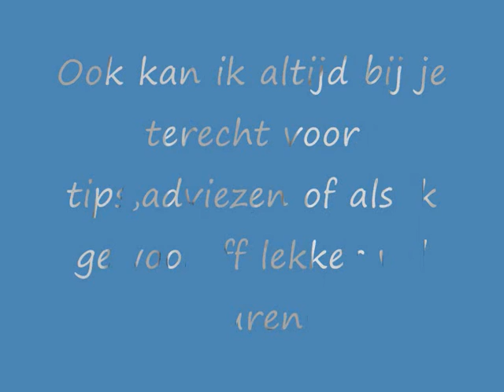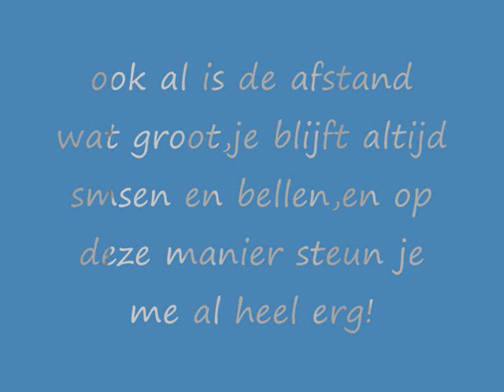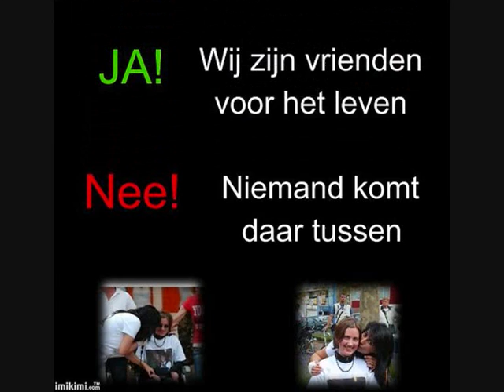Ernestine en Anouskha that,s whaft friends are fore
voor Ernestine prins omdat we 5 feb 2012 vier jaar friends zijn